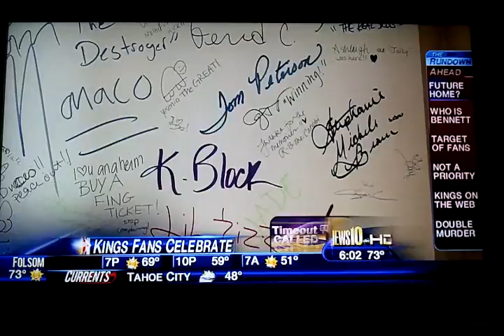Sharon is on the news!